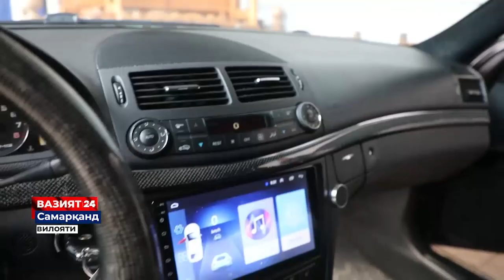Drift qilgan shaxsga 15 sutka maʼmuriy qamoq jazosi tayinlandi